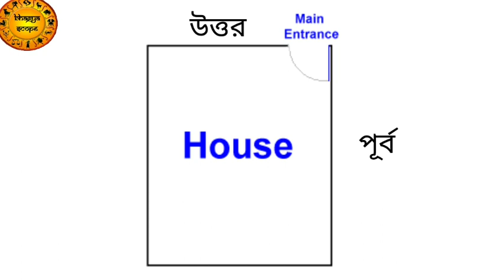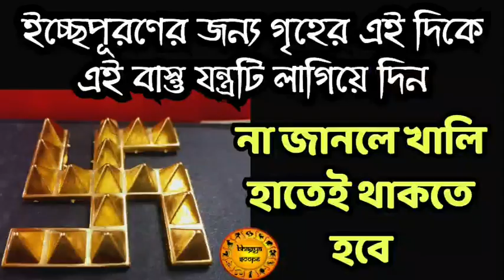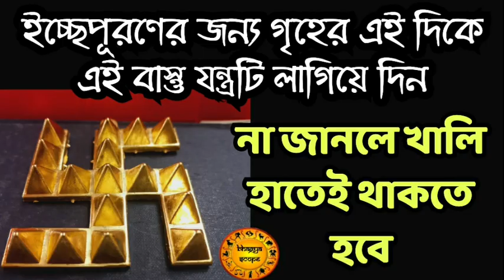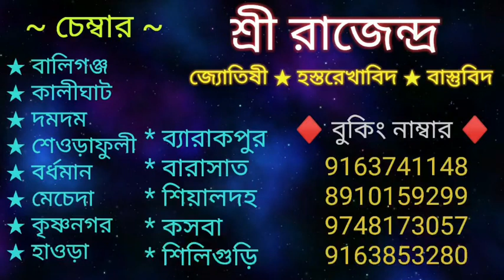বাস্তু দোষের কারণে স্বপ্ন পূরণ হচ্ছে না? এই বাস্তু যন্ত্রটি বাড়ির এই কোনে লাগান | Vastu Remedy